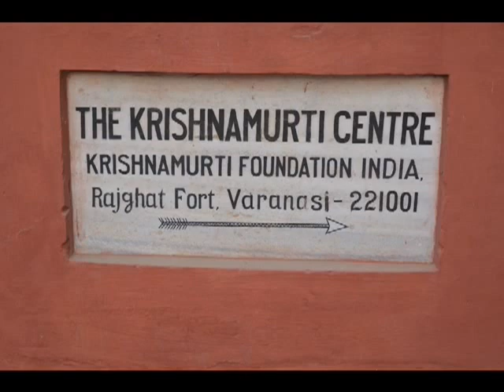Images of India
Images of India featuring images by photographer Cynthia Harris.